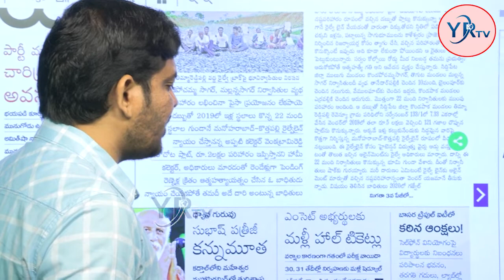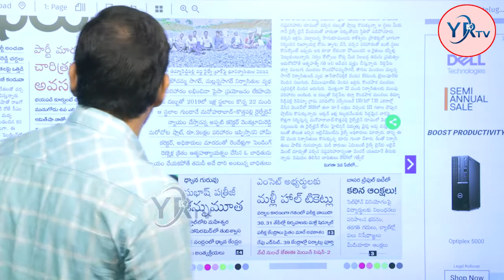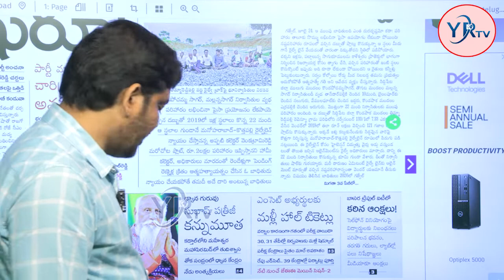బాసర పిల్లలపై పగ సాధిస్తున్నకేసీఆర్ | CM KCR New Rules on Basara IIIT University | YR TV Telugu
బాసర పిల్లలపై పగ సాధిస్తున్న సీఎం కేసీఆర్